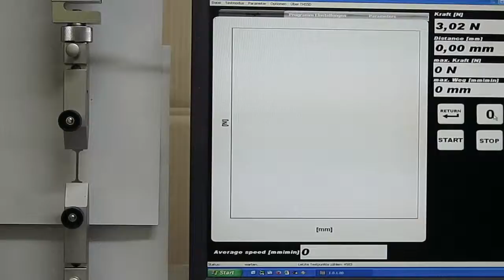THS470 5 510HV slips sample3 MVI 0967